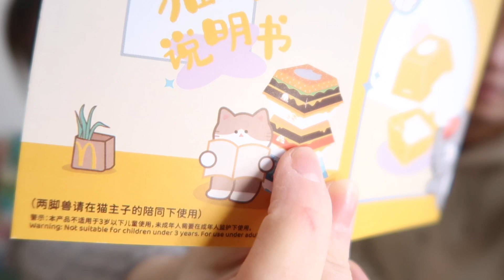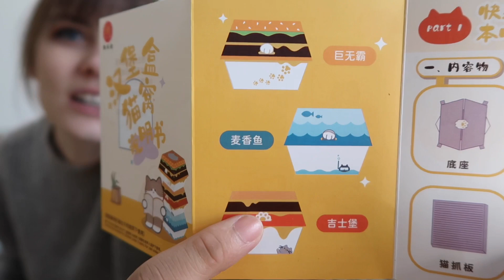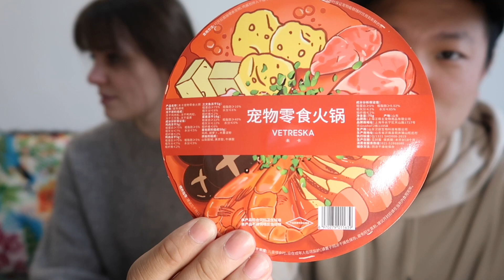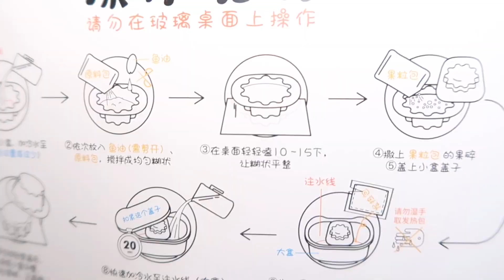[CHINE] une BOÎTE pour CHATS McDONALD’S ?!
Attention , vidéo plein de chats et de  mignonneries ！